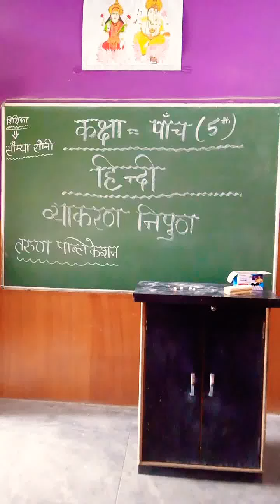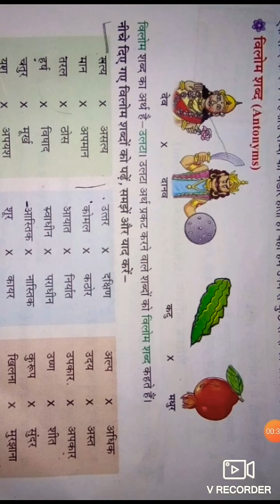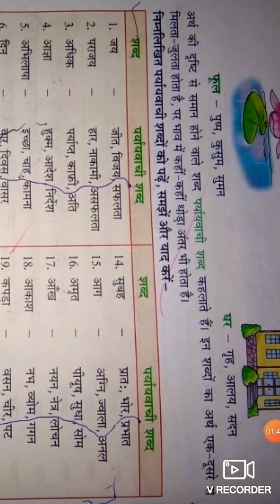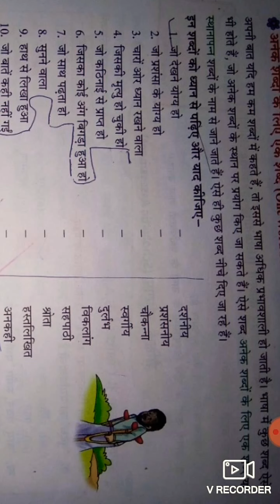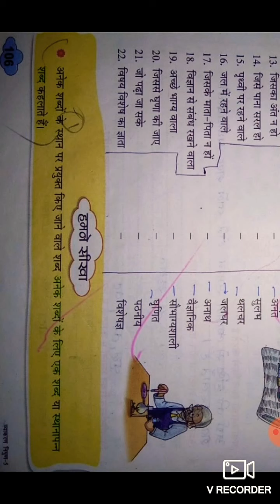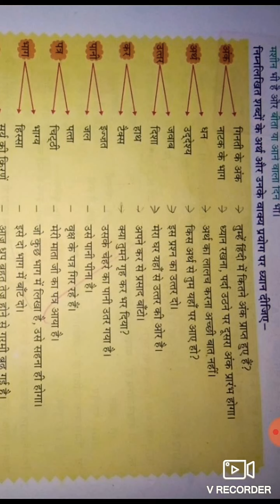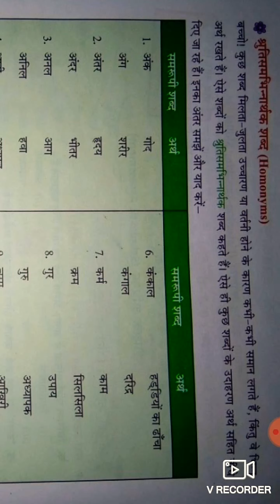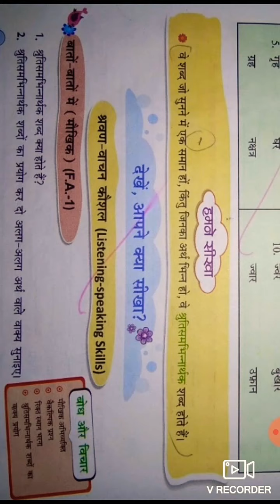Class - 5th , Hindi Gr. , Lesson - 13 , Topic = शब्द भंडार , by Saumya Soni